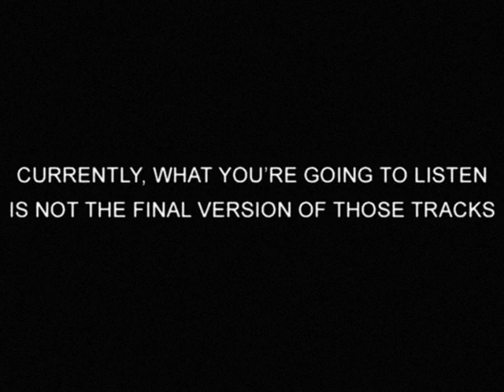TESS TEASER NEW ALBUM PART1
SOON NEW DIGITAL EP AND NEW ALBUM